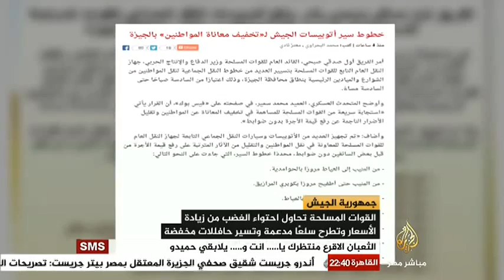مصر الليلة جمهورية الجيش